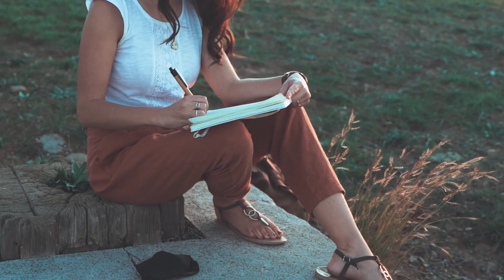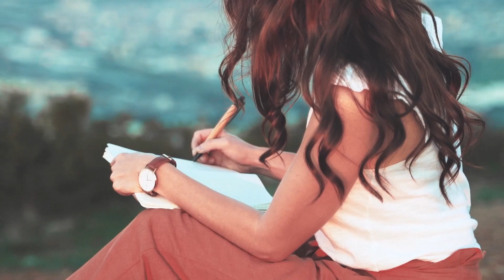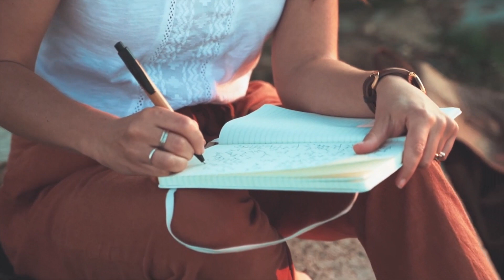Music Of World Eight - Heaven 2